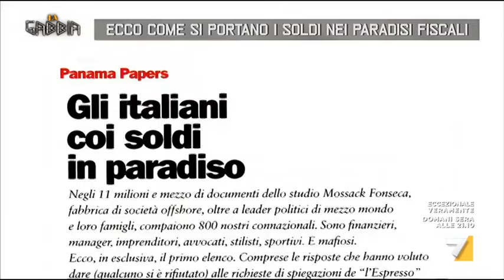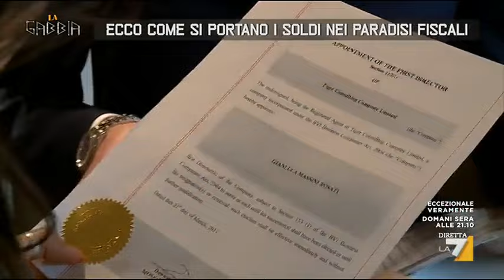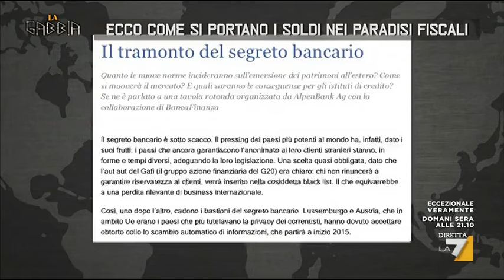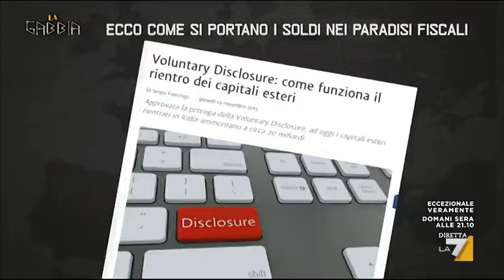Ecco come si portano i soldi nei paradisi fiscali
Mentre Agenzia delle Entrate e governo promettono tolleranza zero contro l'evasione fiscale, migliaia di italiani hanno già portato all'estero i loro capitali in modo illegale, sottraendoli al fisco grazie alla creazione di conti e società offshore. Come dimostra l'inchiesta sui Panama Papers, in cui figurano i nomi di 800 nostri connazionali (Cristina Scanu)